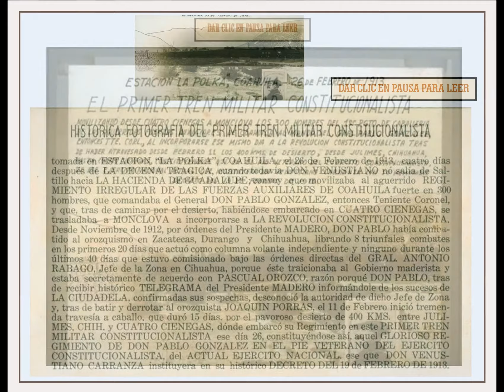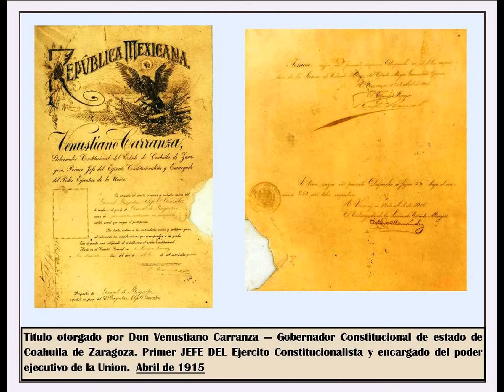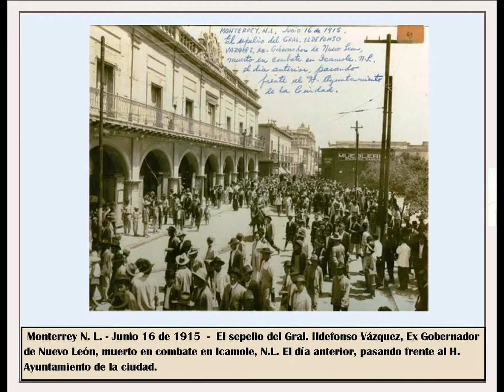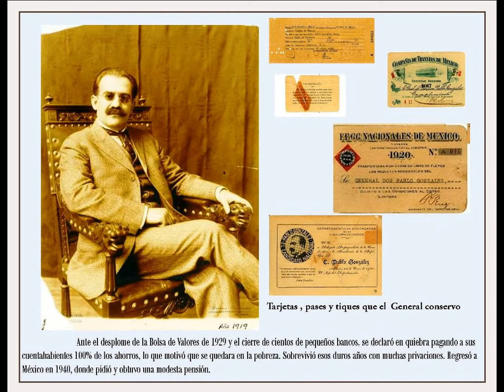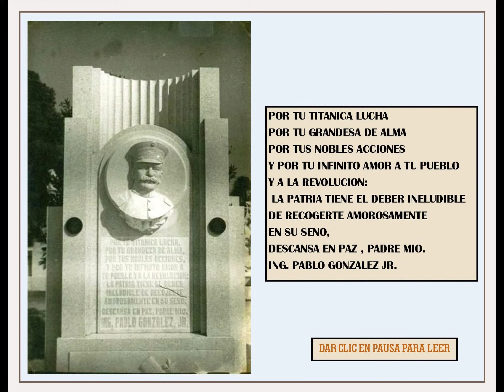GENERAL DE DIVISION PABLO GONZALEZ GARZA - SEMBLANZA FOTOGRÁFICA -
fiel guardián del constitucionalismo  -  Toda una vida de servicios dada a la nación y de sacrificios entregada en el altar de la patria “Como duele el corazón”,
 escribió una vez el insigne poeta neolonés Nemesio García Naranjo, “Sobre lo poco que paga la patria a los que dan todo por ella”